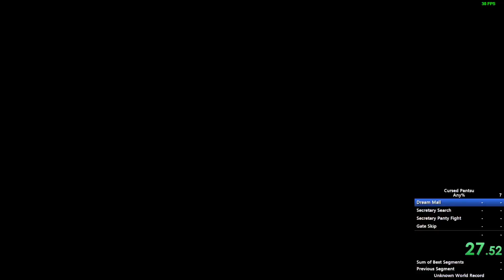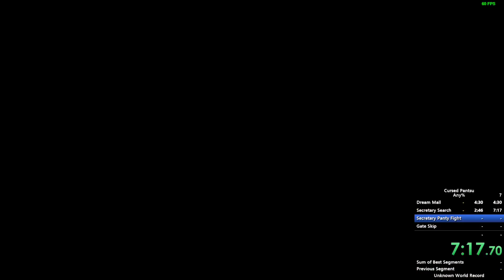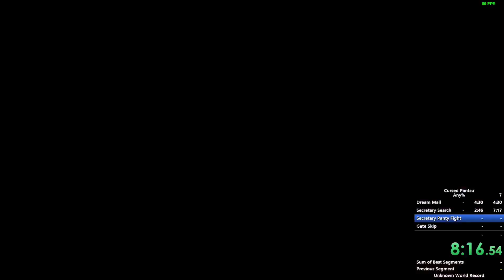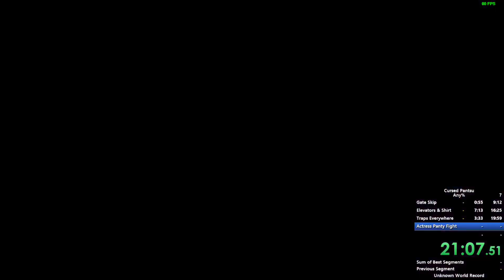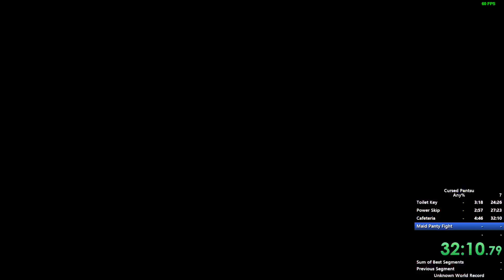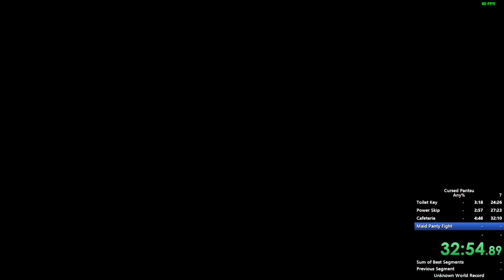Cursed Pantsu - Any% Speedrun - Old WR In 33:04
Cursed Pantsu has returned to the channel! Last time i did a speedrun of the demo, but now i'm doing a speedrun of the full game!

Cursed Pantsu is 3D Story-Driven Action Adventure game with RPG and Platforming Elements! You venture through a mall in a nightmare of the main character Kaori, and you must help her and her companion Akari, escape while avoiding live mannequins and being forced to steal other girl's panties!

This speedrun is filled with cool skips, both big and small! There is much more to discover!

Intro 0:00 - 0:23
Dream Mall 0:24 - 4:57
Secretary Search 4:58 - 7:43
Secretary Panty Fight 7:44 - 8:44
Gate Skip 8:45 - 9:39
Elevators & Shirt 9:40 - 16:53
Traps Everywhere 16:54 - 20:27
Actress Panty Fight 20:28 - 21:34
Toilet Key 21:34 - 24:54
Power Skip 24:55 - 27:51
Cafeteria 27:52 - 32:37
Maid Panty Fight 32:38 - 33:31
Rant & Outro 33:32 - 33:59
End Screen 34:00 - 34:15